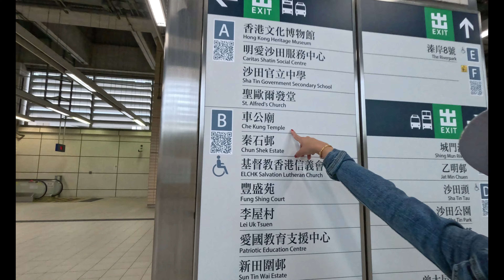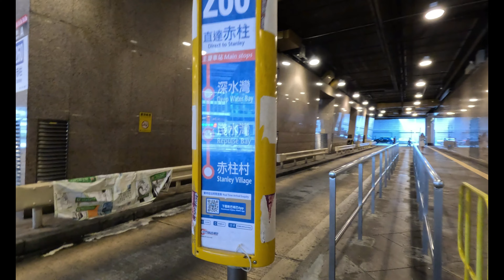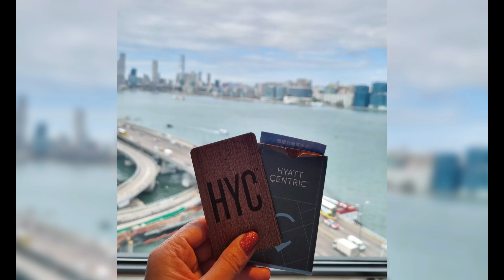KP Trip Ep.62 ฮ่องกง 3 วัน 2 คืน ทริปสายมู, 12/2023 :: Hong Kong, 2023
Hong Kong
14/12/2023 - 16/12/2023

- สถานที่ : Kwun Im Temple Hung Hom, Che Kung Temple, Tin Hua Temple Repulse Bay

- ที่พัก : Hyatt Centric Victoria Habour